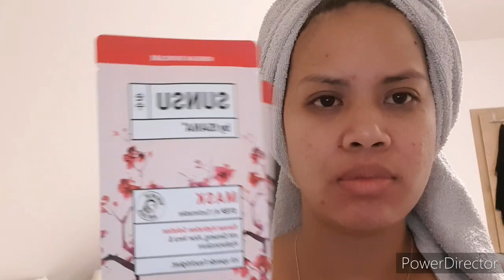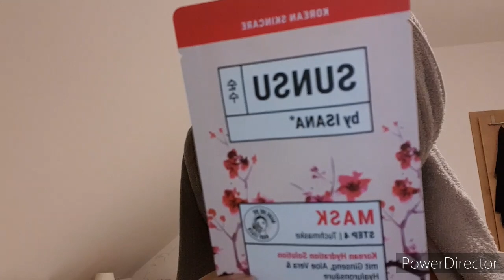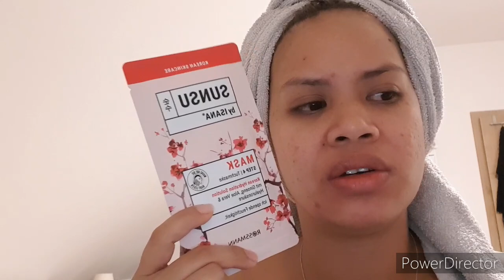Sunsu product review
It's available in Rossman.Made by korea .It is a Set of 5.Which i really love.